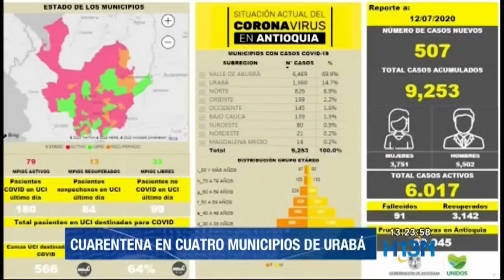Carepa, Chigorodó, Apartadó y Turbo en cuarentena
La cuarentena anunciada en cuatro municipios de Urabá se aplazó para pasado mañana. La medida busca disminuir la afectación de covid-19 en el llamado eje bananero. El aislamiento se extiende por una semana.